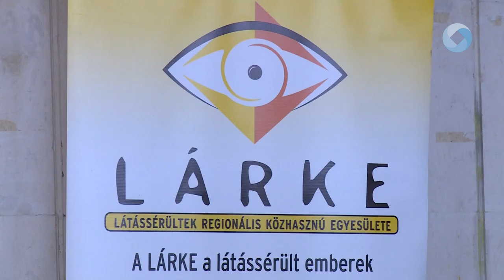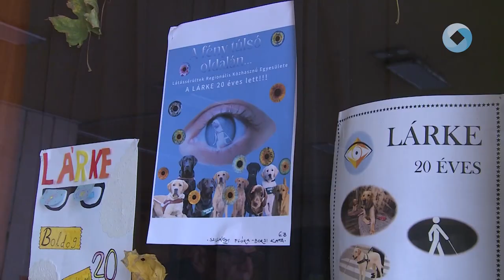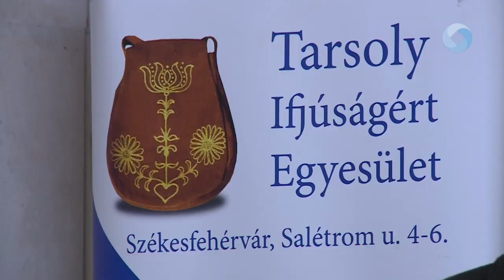A fehér bot napja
Vitrin kiállítással köszöntötték a Felsővárosi Általános Iskola diákjai a "Fehér bot" napját. A Márványcsarnokban rendezett találkozón együttműködési megállapodást írt alá a Tarsoly Ifjúságért Egyesület és a Látássérültek Regionális Közhasznú Szervezete.